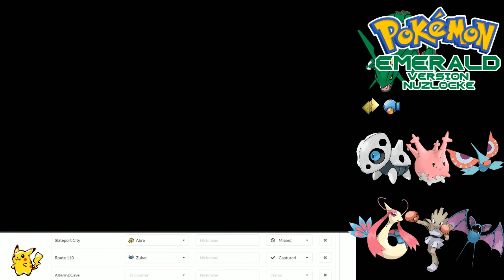Pokemon Emerald Randomizer Nuzlocke Episode 10 - Run Your Sets, Kid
The tenth episode in the thrilling series through Hoenn, Pokémon Emerald version Nuzlocke and Randomizer run! The Hand of the King puts together a rag-tag team to work towards becoming the champion of the region, where any faint is a true death. The stakes are high, the Teams are Aqua and Magma, and you gotta witness this for yourself! Today, we fight Brawly and suffer a true loss.